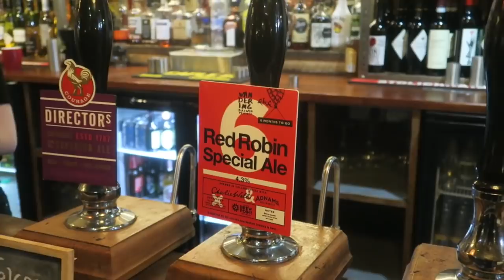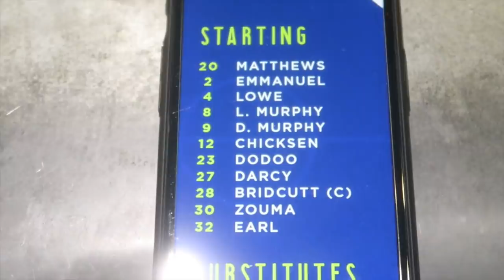CONCEDING TO THE WORST CELEBRATION EVER... - Peterborough vs Bolton Vlog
CONCEDING TO THE WORST CELEBRATION EVER - Peterborough vs Bolton Vlog (Peterborough United 1-0 Bolton Wanderers goals and Highlights) Other matches across EFL include: Sunderland 1-1 Blackpool, Stanley 4-1 Portsmouth, Barnsley 5-3 QPR, Birmingham 2-3 West Brom, Leeds United 3-3 Cardiff and more!